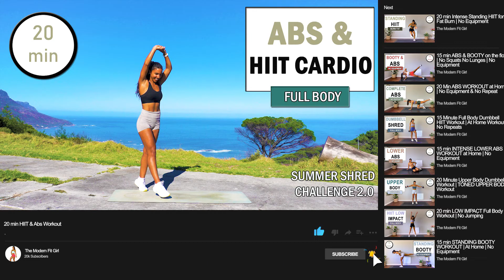15 min INTENSE ABS & CORE WORKOUT | The Modern Fit Girl Abs Workout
Hey guys, welcome to this awesome 15 min INTENSE ABS & CORE WORKOUT  ❤

This 15 minute abs workout will get your abs and core burning!  We are working the total abs and core to get your abs strong and toned.  It is perfect as a finisher or if you just want a quick abs workout. Join me for this workout and lets get that abs on fire!

Do this workout at home, no equipment needed!

Remember this is your workout, we are all different and it’s important for you to have fun while working out. We want to make this a lifestyle and the only way to succeed is to enjoy what you are doing. If you need to stop and take a longer break, just pause the video. This is a no judgement zone ok!

If you enjoy this workout, I would love for you to join the family.

Enjoy your workout! Till next time…see ya!❤